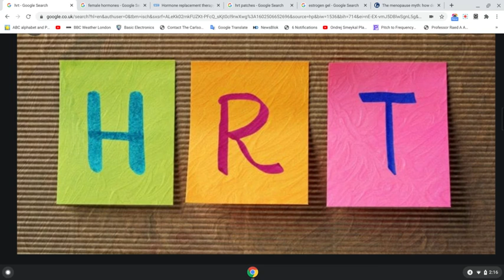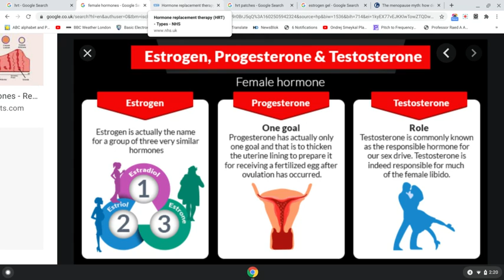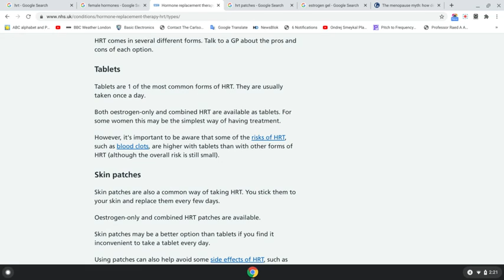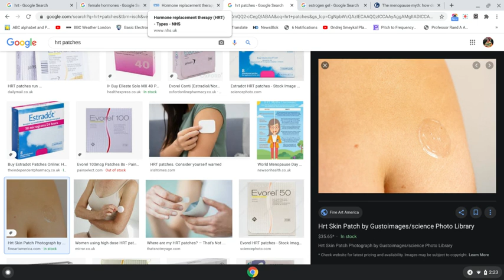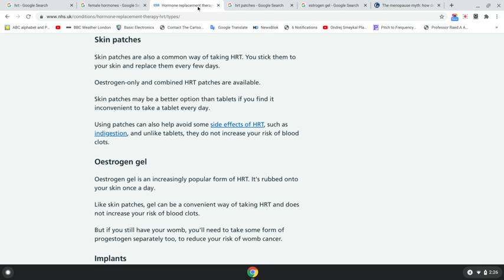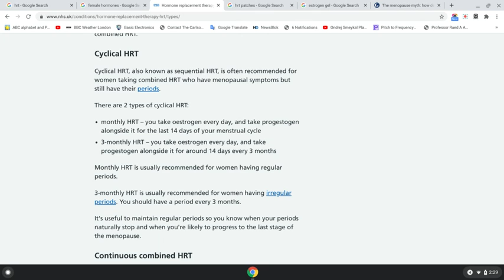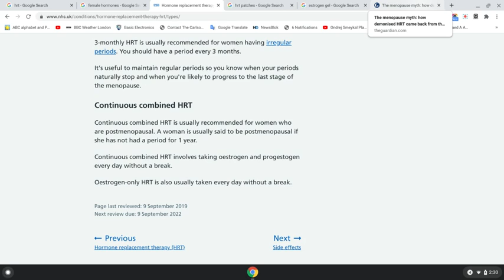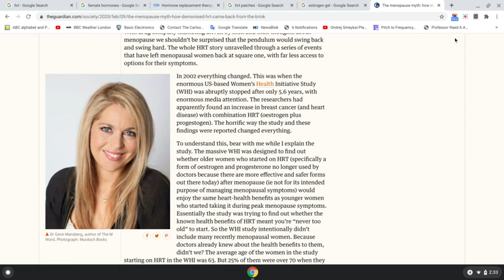💊💊 HRT ❤️ Hormone Replacement Therapy - Will it Help Me? ❤️ What Are The Risks? 💊💊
Hormone Replacement Therapy, explained.  Different types - patches, pills, gels.  Different regimens, described and the purpose and effectiveness.  Cancer risk discussed.

Dr Mannsberg's article about cancer risks.